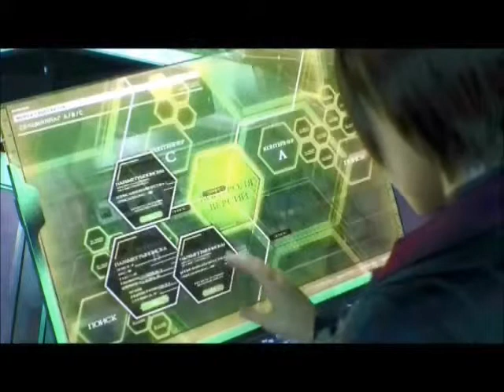Resident Evil Damnation: Bite to Break Skin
Been working on this for an entire business week :I
So worth it.

Clips from: Resident Evil Damnation
Music: Bite to Break Skin(The Legion of Doom Remix) by Senses Fail